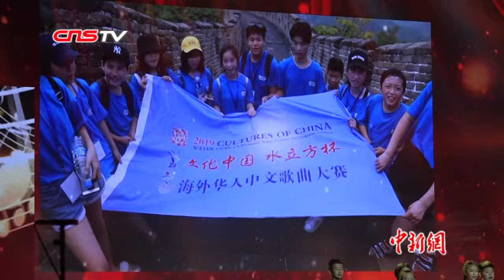“水立方杯”海外华侨华人大联欢 《我爱你中国》唱响水立方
8月8日，2019年“水立方杯”海外华侨华人大联欢活动在国家游泳中心“水立方”举行。来自31个国家50个分赛区的100余名选手纷纷登台，与国内知名演员、奥运冠军共同献艺。最后，全场合唱《我爱你中国》将活动气氛推向高潮。